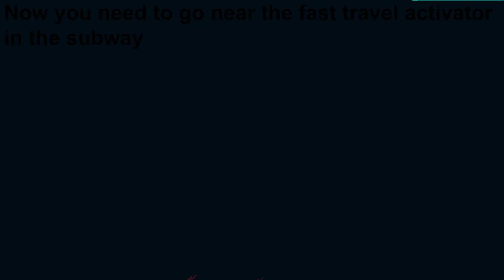How to Free-Roam as Miles in Spider-Man Miles Morales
I found this while messing around in the subway you can walk around and use Mile's invisibility power but for some reason your hear is still visible